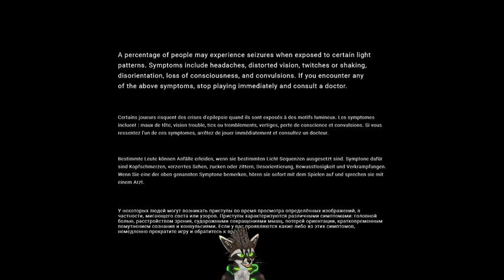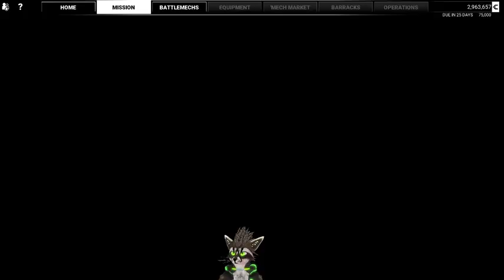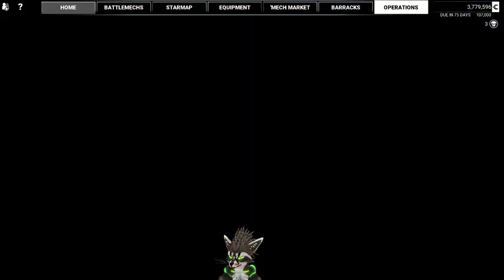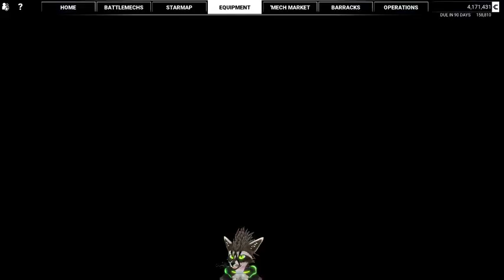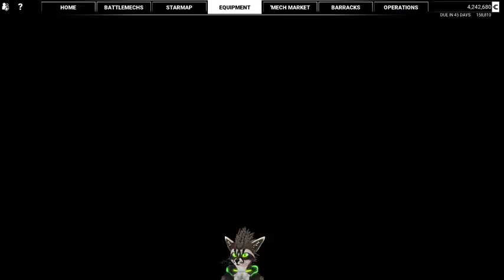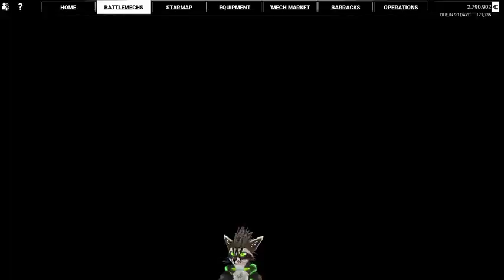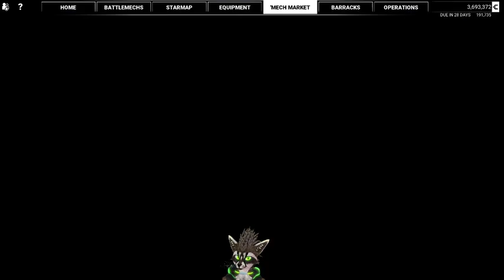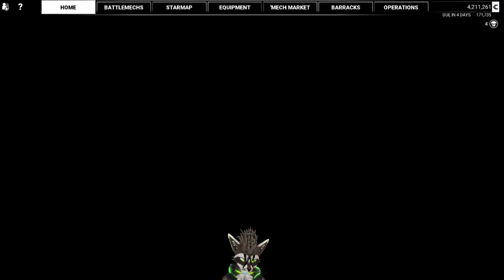Can Raccoon drive mechs? Mechwarrior5 part2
Finishing tutorial world and on to the open galaxy and starting on some contracts -- Watch live